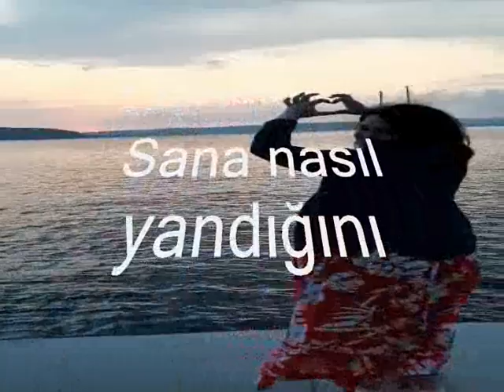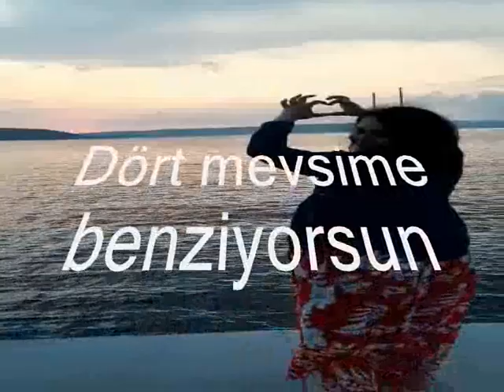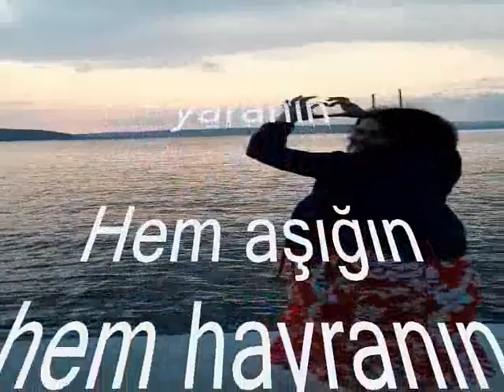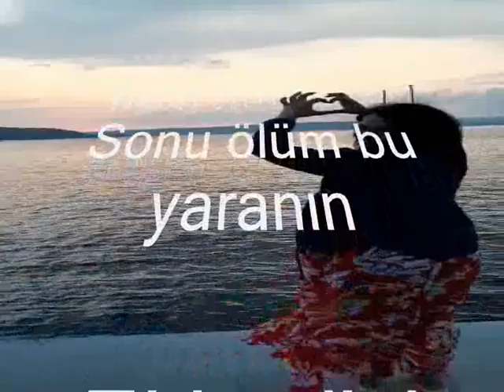Muharrem TEMİZ - SOR